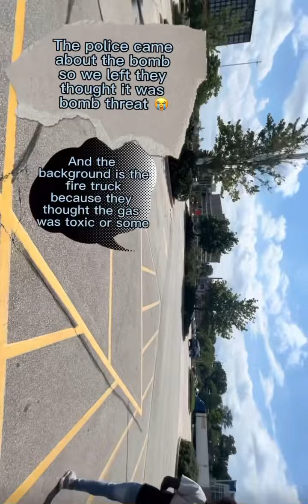Smoke Bomb In Mayfair a Milwaukee Mall .! 🔥🔥 Day in the life of upcoming Creators .! 🌟